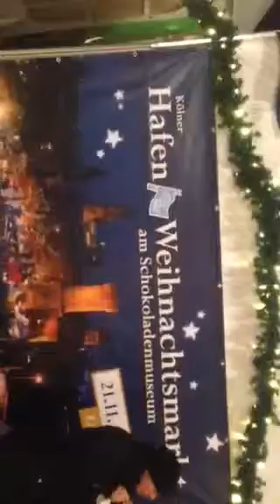Kölner Hafen-Weihnachtsmarkt am Schokoladenmuseum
Köln Kartonagen Fabrik
wurde Präsentiert von Köln Kartonagen Fabrik
Facebok.Köln Kartonagen Fabrik

Umzugskarton 80 Lieter Großen Karton NUR 0,99 eur
alle art Kartons ab 0,05 eur
Gläserkarton 4,00 eur
Luftpolsterfolie 1 .29 X 5 m Nur 5,00 eur

Köln Kartonagen Fabrik
Melatengürtel 117
50825 Köln -Ehrenfeld
Öffnungszeiten:
Mo. - Fr.: 09:00Uhr - 20:00Uhr
Sa.: 09:00Uhr - 16:00Uh